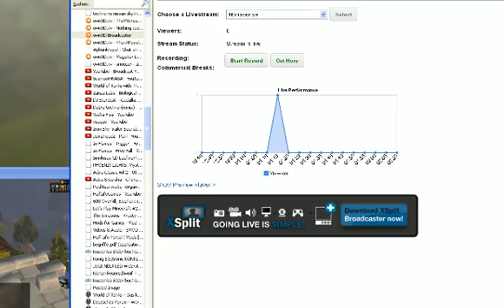Ulfgars Minecraft Anfänger Let's Play #3